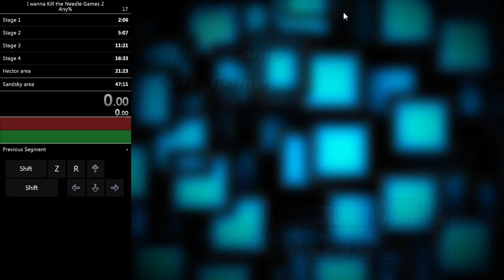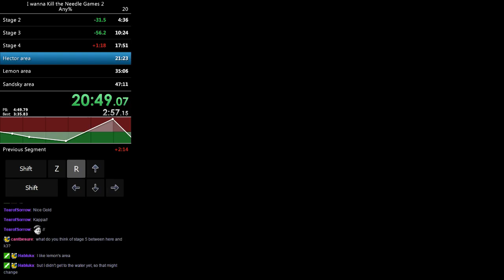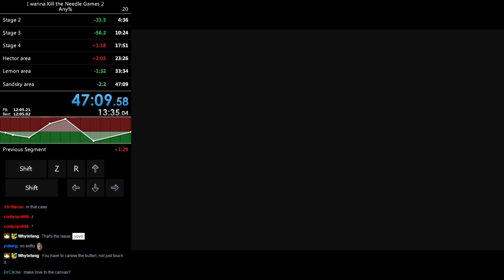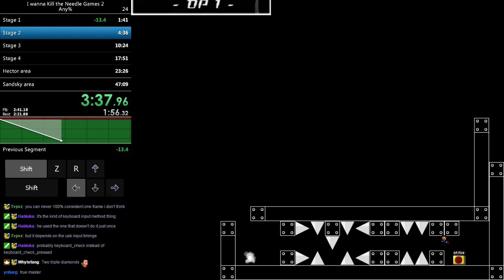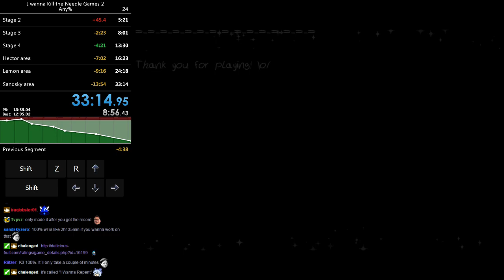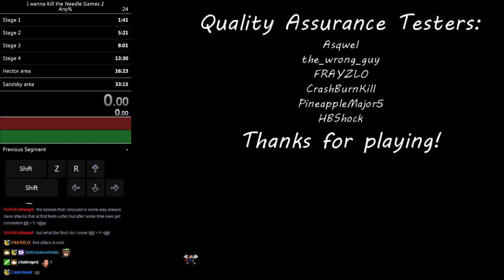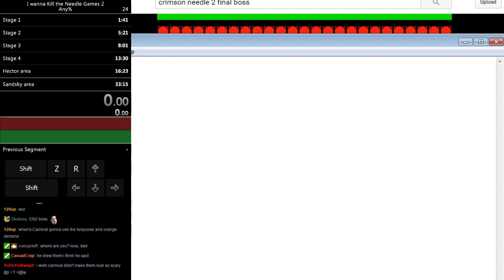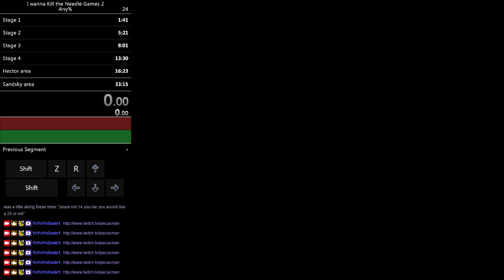Kill the Needle Games 2 Speedruns!